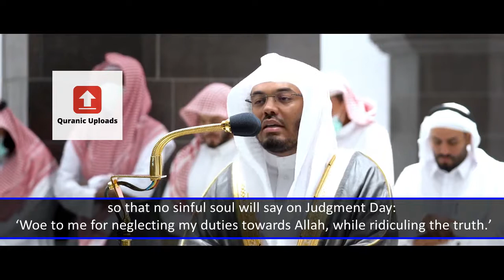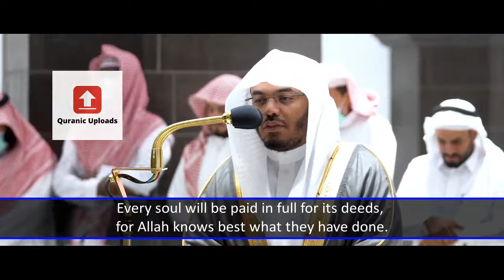Emotional Recitation from Surah Zumar | Sheikh Yasser Dossary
Surah Az-Zumar (39): Verses 53-70

Please consider sharing these videos to friends and family!